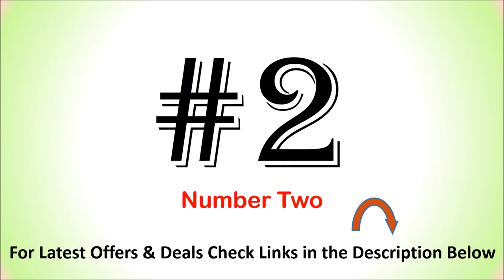Top 5 Best Rocking Recliner in India 2020 with Price | Single Seat Living Room Recliner Chair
Top 5 Best Rocking Recliner in India 2020

List of Top 5 Best Rocking Recliner

1. Innovate Rocker Recliner Chair

2. Royaloak Divine Rocking Recliner

3. WellNap Motorized Recliner Chair

4. Furny Elisse Single Seater Recliner

5. AE Designs Rocking Recliner

You want to buy a best rocking recliner chair then here is the options for you to buy Rocking Recliner Online.
Follow us on::

Who makes the best quality Recliner chairs?
Best Rocking Chair for heavy Person